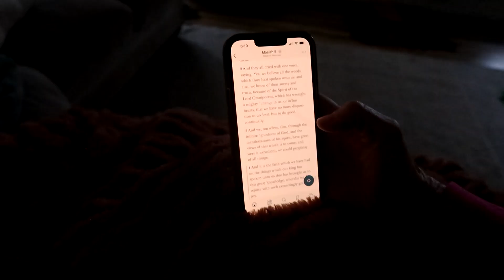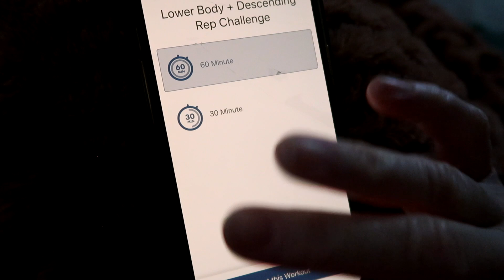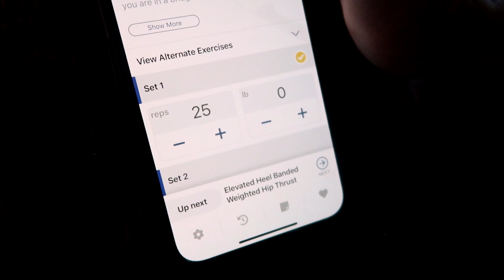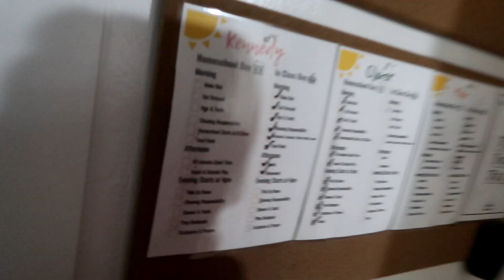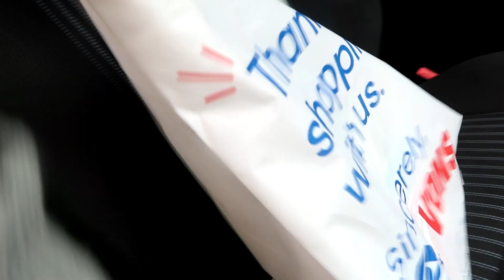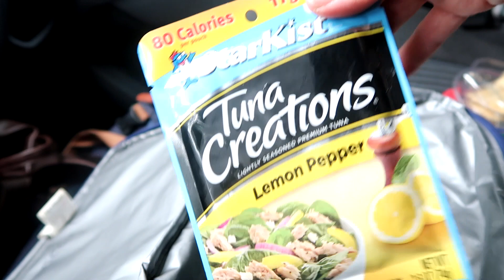How to be a Work From Home Mom During the Summer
Have you wondered how to be a work from home mom and survive the summer? Come watch this DITL of a work from home mom as I show you my day as a work from home mom! It is summer and the kids are home! See how I manage our day to make sure we have fun and save money this summer! Learning how to be a work from home mom AND balance the fun of summer is hard! But we can do it!! In this video I will share tips for work from home moms that are trying to survive this summer!

Need easy dinner ideas for summer? Try EatTogether Meal Plans!